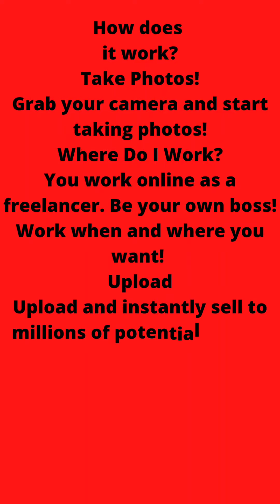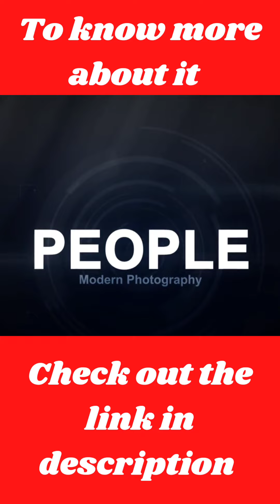earn money by your click through android mobile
How does

it work?

Take Photos!

Grab your camera and start taking photos!

You work online as a freelancer. Be your own boss! Work when and where you want!

Upload

Earnings

There is no limit on how much you can earn, the more pictures you submit the more money you can make!